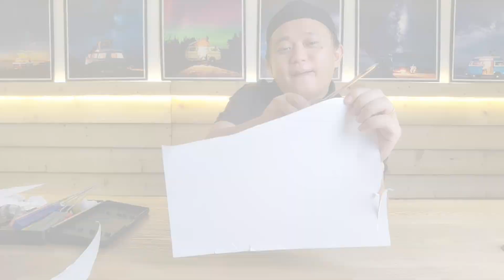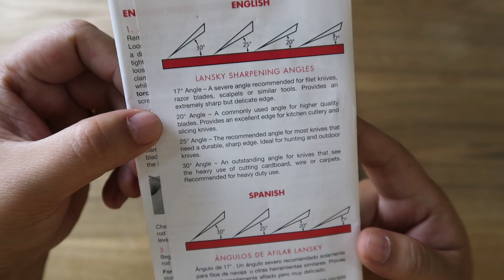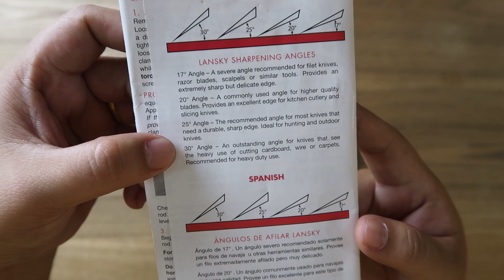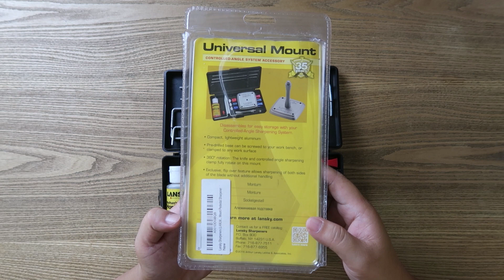Lansky Sharpener [TAJAM GILAA!!] cara-cara asah pisau outdoor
[ MISSION ]
-Provides a platform to support talented SABAHAN youth for FREE!

Your support is a passion for us to keep working! Thank you for supporting the CampervanBuruk channel.

*Our team does not aim for youtube profit..our goal is to help people in need around us for FREE..why FREE?!!.."Suka hati kami lah kasi FREE!!" hehe
spread love and peace from CampervanBuruk..chauu!~